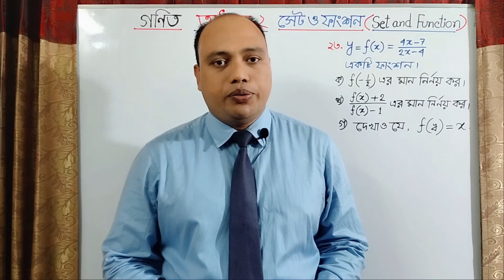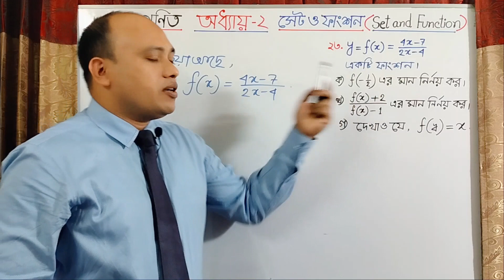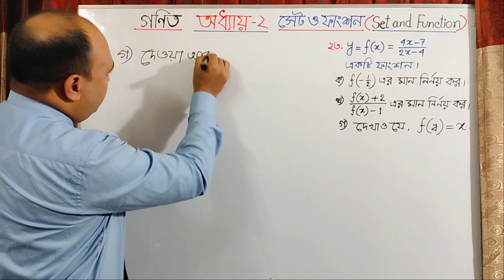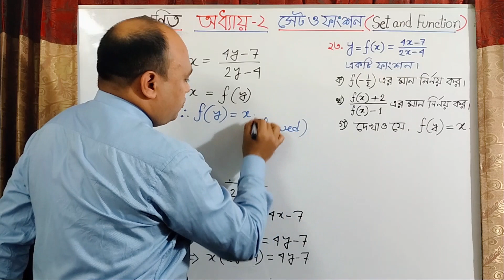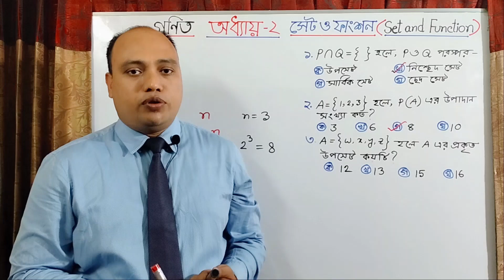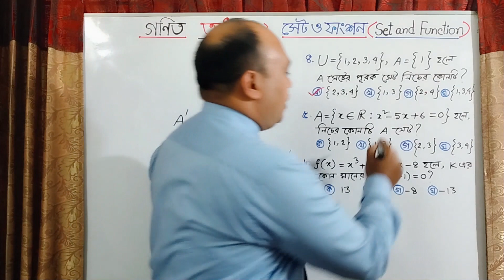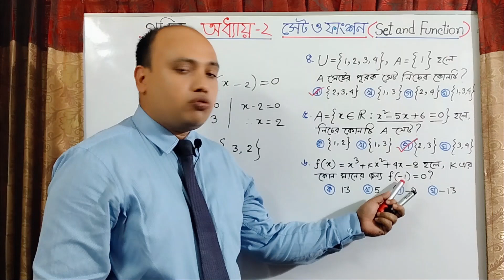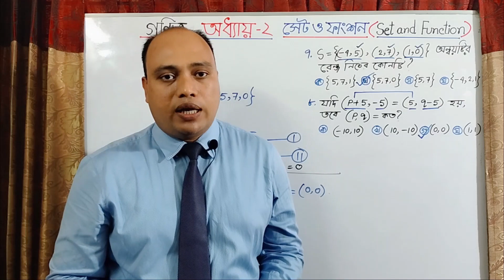Class IX&X; Mathematics; Chapter 2;CQ & MCQ